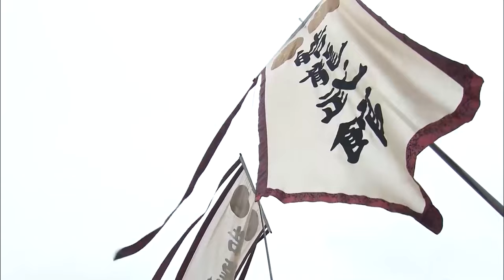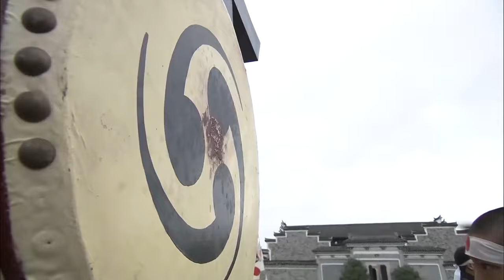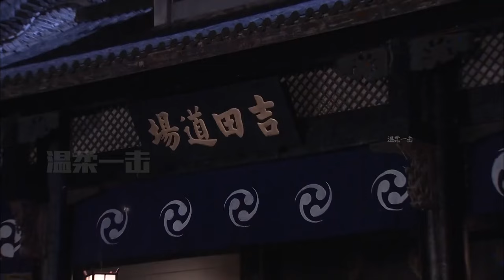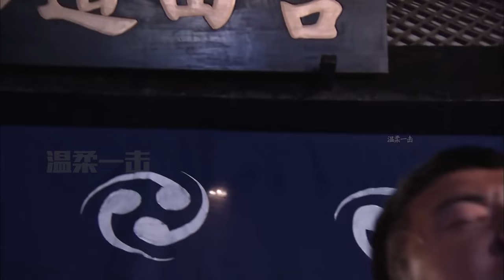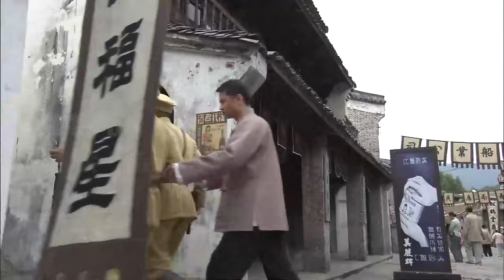抗日電影！ 日本女大佐瞧不起老人，怎料老人深藏不露，一招擰斷她手腕 ⚔️ 功夫 | Kung Fu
WDKZZZ          剧名（Drama Name）：【我的抗战】